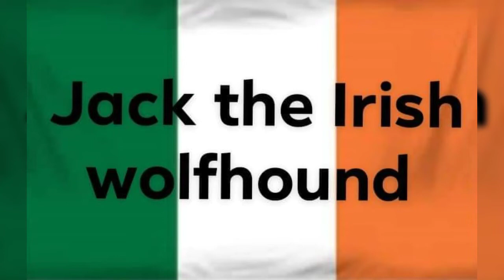GTA 5 garage tour part 61 by Jack the Irish wolfhound